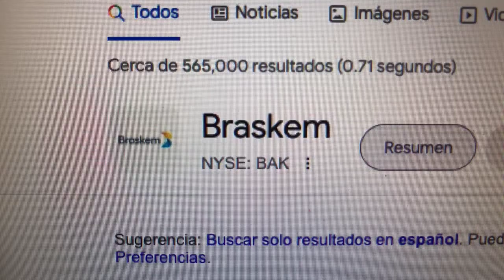🔴 Datos Sobre El Comercio De Acciones De Braskem BAK 🔴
Braskem es una empresa petroquímica brasileña con sede en São Paulo. La compañía es la empresa petroquímica más grande de América Latina y se ha convertido en un jugador importante en el mercado petroquímico internacional.